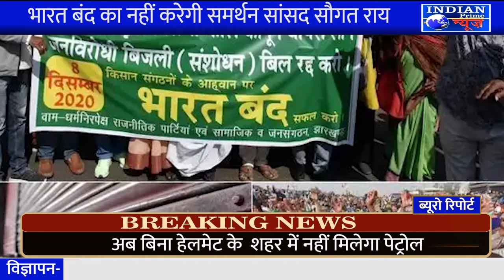IPN NEWS - किसानों के साथ है TMC लेकिन भारत बंद का नहीं करेगी समर्थन- सांसद सौगत राय..